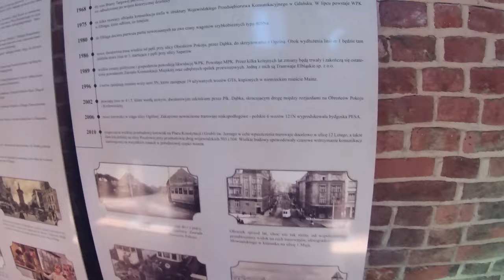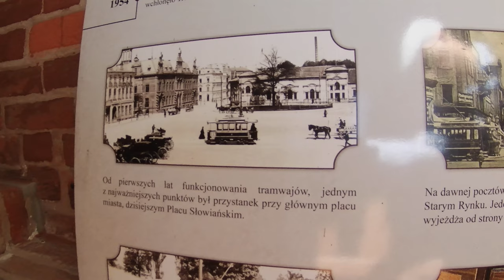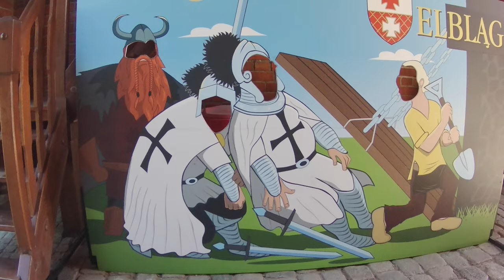Elbląg - Poland, walking in Elbląg 4K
Morning walk and sightseeing in Elbląg!

Elbląg  is a city in northern Poland on the eastern edge of the Żuławy region.

Elbląg is one of the oldest cities in the province. Its history dates back to 1237, when the Teutonic Order constructed their fortified stronghold on the banks of a nearby river. The castle subsequently served as the official seat of the Teutonic Order Masters.

Today, Elbląg has over 120,000 inhabitants and is a "vibrant city with an attractive tourist base". It serves as an academic and financial center and among its numerous historic monuments is the Market Gate from 1309 and St. Nicholas Cathedral. Elbląg is also known for its archaeological sites, museums and the largest brewery in the country.

Shortcuts:

► 0:14 View of Elbląg from the Market Gate
► 5:12 Market Gate in Elbląg
► 6:11 Monument to the Piekarczyk in Elbląg
► 6:53 Art Center Galeria EL
► 15:30 St. Nicholas Cathedral in Elbląg
► 20:53 Old Town Hall
► 24:04 The Church Trail in Elbląg
► 29:08 high bridge in Elbląg
► 29:47 The Elbląg River